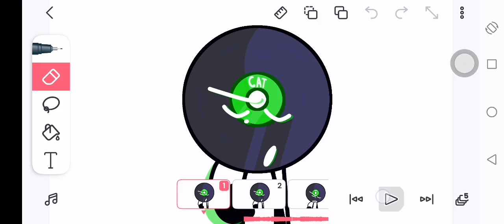a scrap animation meme